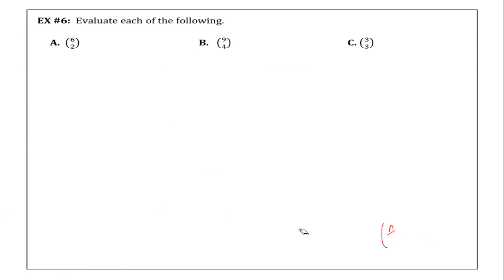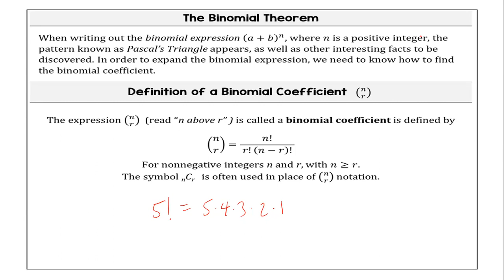1B.8 Part 2 Binomial Coefficient